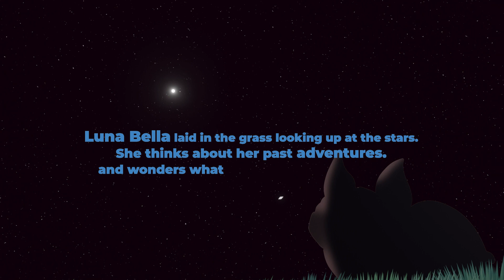Next Stop Neptune _Episode Four_ Jupiter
🌟 Luna Bella's Planetary Adventure! 🚀 Join Luna, the charming French Bulldog, as she embarks on an interstellar journey through the enchanting wonders of our solar system in this captivating animated adventure for kids!

🌌 Immerse your little ones in a delightful exploration of the planets, as Luna Bella discovers the secrets and mysteries hidden within our cosmic neighborhood. From Mercury's scorching hot surface to Neptune's icy blue realm, Luna Bella's curiosity knows no bounds!

🌠 With vibrant animation and captivating storytelling, Luna Bella's Planetary Adventure takes young viewers on an educational and entertaining ride through the stars. Each episode showcases Luna Bella's awe-inspiring encounters with different planets, revealing fascinating facts about their unique characteristics, landscapes, and even the creatures that might reside there.

🚀 Luna Bella's insatiable thirst for knowledge is complemented by an array of delightful and quirky characters she meets along the way. From a wise old comet to a mischievous alien duo, Luna Bella's interactions spark laughter, wonder, and plenty of heartwarming moments that are sure to captivate young minds.

🌍 Not only does Luna Bella's Planetary Adventure entertain, but it also promotes a love for learning about our universe. Through Luna Bella's escapades, children will develop a deeper appreciation for the marvels of space, fostering their curiosity and nurturing their scientific spirit.

🌟 Join Luna Bella and her adorable companions on this stellar odyssey that will ignite imagination and fuel young minds with a passion for discovery. Luna Bella's Planetary Adventure is a must-watch for any aspiring astronaut or young scientist, and a delightful way to introduce children to the vast wonders of our cosmic playground!